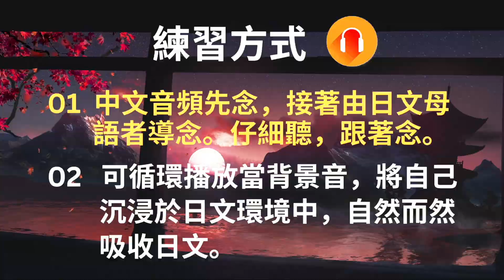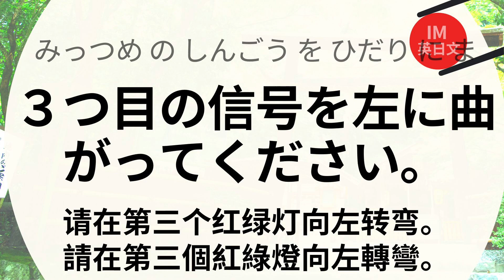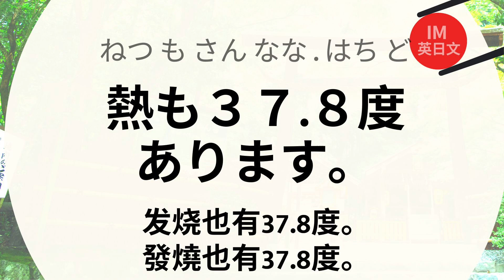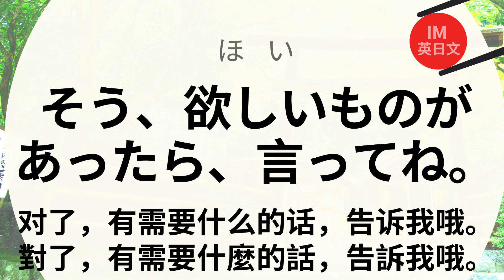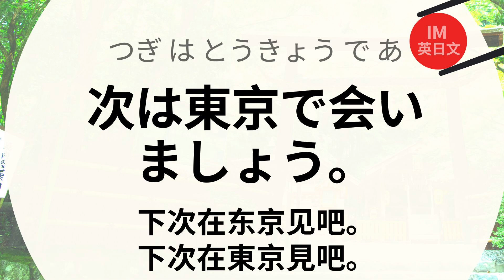(4)日文對話：與日本人一起聊聊：句句重要的日文超全短句 : 日文聽力練習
此为系列练习，这是第(4)部影片。本影片收录到日本旅行时「会听到」和您「会想说」的日文句子，教材内容全面仔细，句句重要，不论考试或旅游都好用，需要的熟记。 ...一次学好~一生受用！ ！助您告别~到日本旅行时比手画脚的日子！

本影片采回音练习，可当背景音乐播放，将自己沉浸在日文的环境中，自然而然学好日本语。

也许您还会想要练习「万用旅行日文口语练习150句：附读音-新手也轻松上手：句句常用一定要记熟：重要且简单的日语表达」👉：